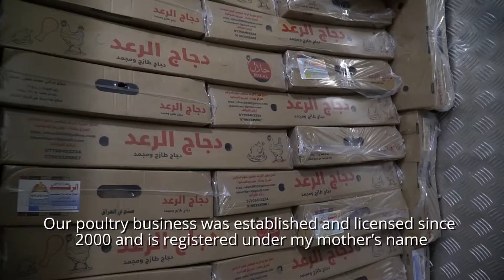Testimony from an EDF-supported business owner: Al-Raad Slaughterhouse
Testimony from Marwan, an EDF-supported business owner: Al-Raad Slaughterhouse

إفادة مروان ، صاحب عمل يتم دعمه من قبل صندوق تنمية المشاريع: مسلخ الرعد